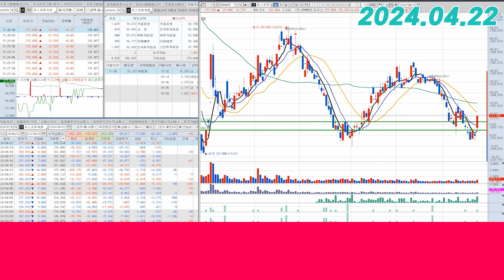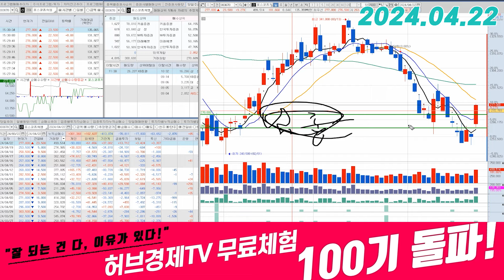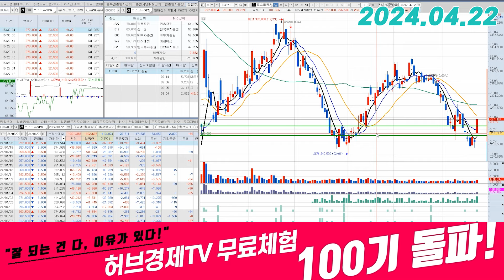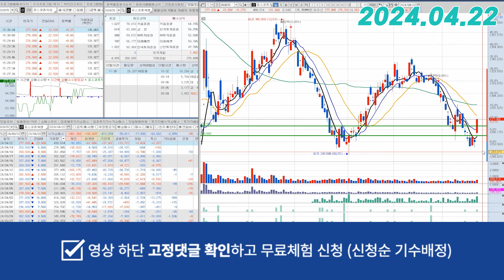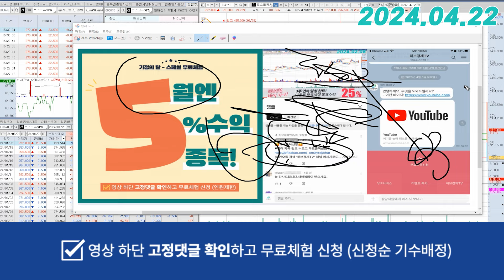포스코퓨처엠(003670) - 눈으로 봐도 돌렸죠